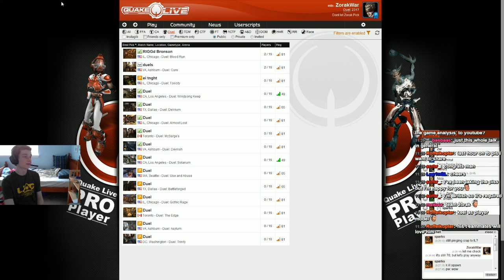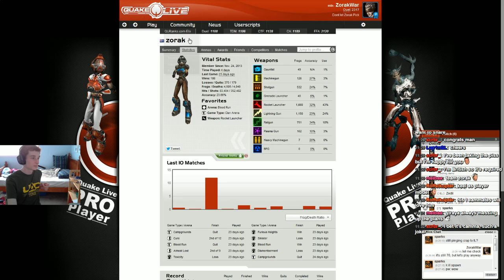Qcon15 Plans/Team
I explain my plans and the team that I joined.